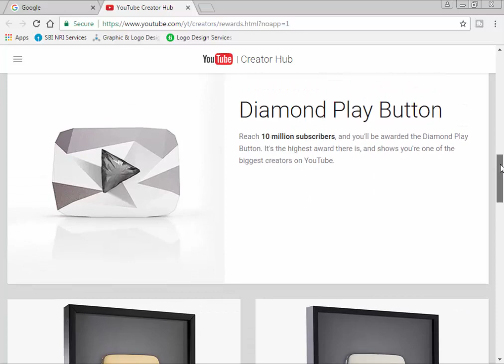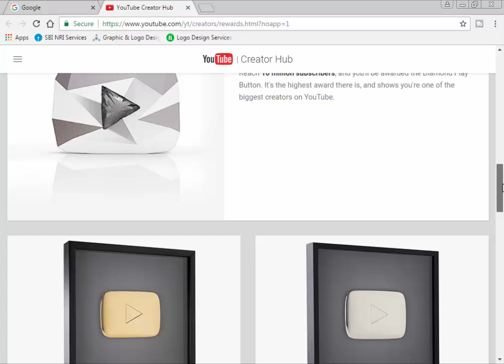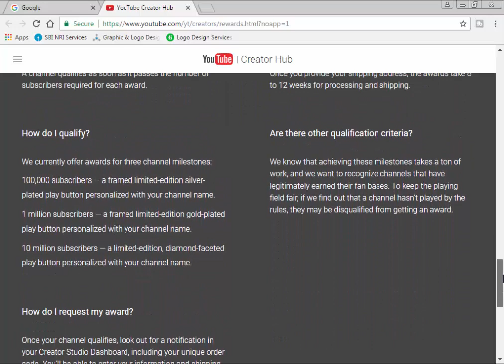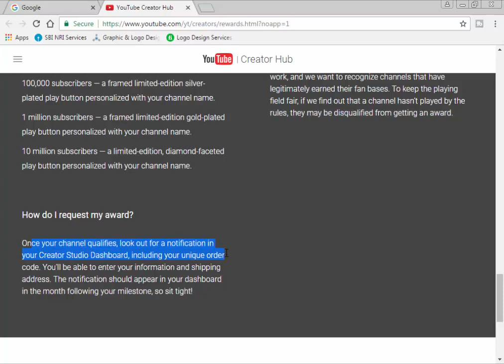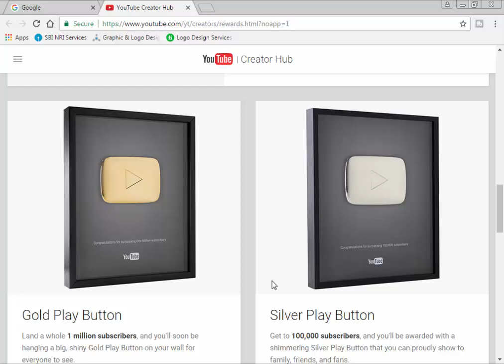How To Get Youtube PlayButtons Rewards Awards | Silver Gold Diamond | In Telugu Natural tutorials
Natural Tutorials Is A Channel Of PC Solutions It Is Created And Developed By Nikhil babu bayya